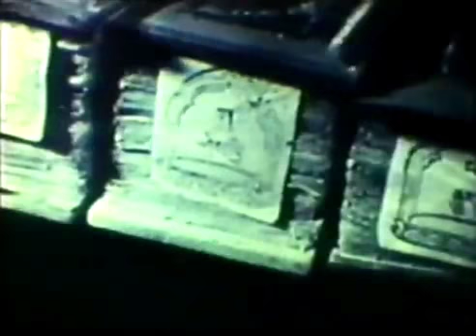Тантра монастыря Гьюто. Священные ритуалы Тибета.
Фильм о выдающемся тантрическом университете Гьюто и первых турах тибетских монахов на Запад. Включает краткое описание цели тантрических практик, пояснение цели монашеского тура, данное тогда еще весьма молодым Далай-Ламой XIV, съемки самих практик, небольшой рассказ о Гьюто и его внутреннем быте.

Его Святейшество Далай-лама XIV:
"Некоторые люди в зале могут задаться вопросом, разве можно демонстрировать тантрические ритуалы светской публике? Это же тайные учения, - скажут они, - разве можно показывать их для развлечения? Но ведь внутренние процессы, сопровождающие ритуалы, и озарения, получаемые в медитации, невозможно увидеть глазами. При этом наблюдать внешнюю сторону ритуала весьма благоприятно, ибо это рождает в уме связь с данными практиками и раскрывает заложенный в нас потенциал. Хотя крайне сложно практиковать и полностью постичь суть тантры, тибетцы всегда собирались, чтобы посмотреть на внешнюю сторону ритуалов".